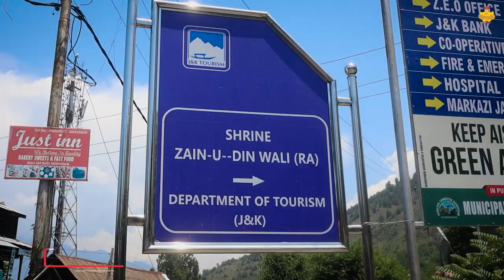Under Rs25 Kashmir ki Famous Gulabi Chai, Bread, Street Food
Our this Kashmir food trip is organized by below food and travel agency:
Grue Kashmir Tour and Travel
Soura 90 feet road, Srinagar, Jammu & Kashmir, India.

This is a special Kashmir street food vlog. We have covered Gulabi Chai of Kashmir, special Bread of Kashmir, Kashmir's special Pakore, Kashmir's special Matra in Lavasa with Mooli chatni. We have covered famous street food of Kashmir in this Vlog.